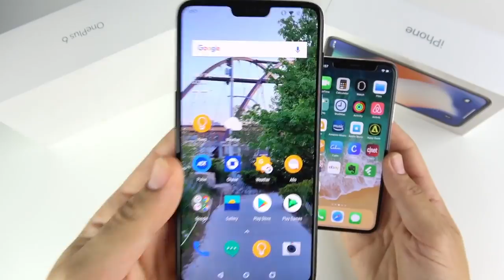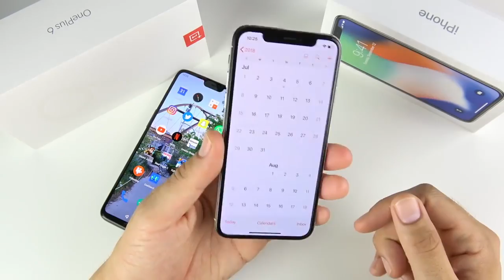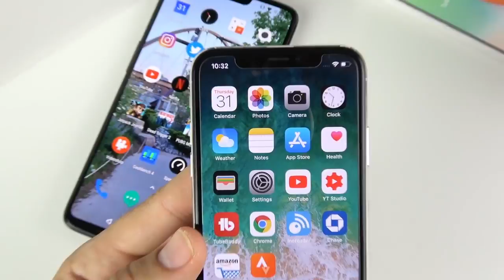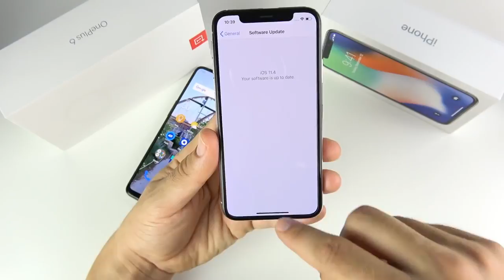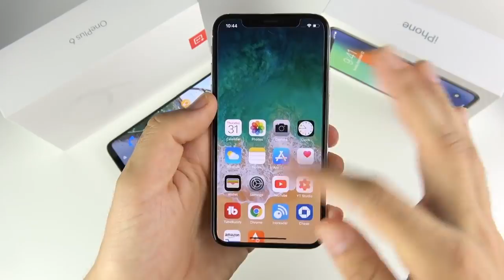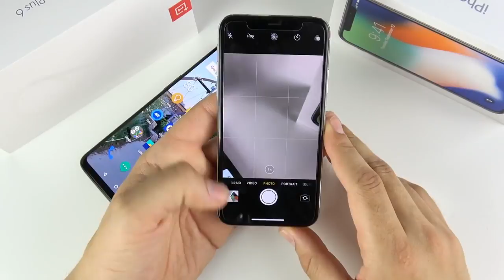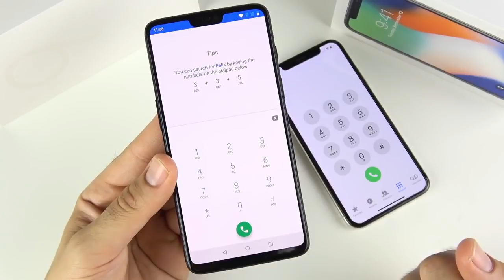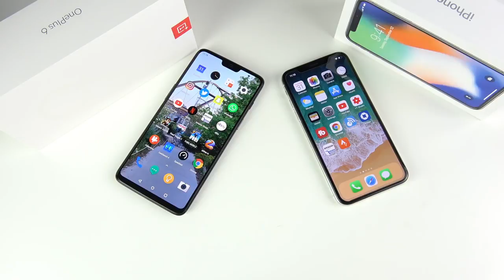OnePlus 6 vs iPhone X Full Comparison!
OnePlus 6 vs iPhone X Full Comparison! Hello all, and welcome to this full comparison between the OnePlus 6 and iPhone X! In this video we compare two of the best phones that you can buy on the market today. The OnePlus 6 offers up a 6.28 inch display with a 16MP+20MP dual camera, 8GB of ram, and a Qualcomm Snapdragon 845 CPU. The Apple iPhone X offers a 5.8 Inch Super Amoled Display with a dual 12 MP telephoto camera on the rear, 3GB of ram, and an Apple A11 Bionic chipset. If you have one of these devices or the other please share your feedback and with the community!Any further questions, comments, concerns, feedback, suggestions, please be sure to go ahead and post that down below in the comment section of this video.

Purchase OnePlus 6 here:
(128 GB storage, 8 RAM)
(128 GB storage, 8GB RAM)
(256 GB storage, 8GB RAM)

Purchase iPhone X here:
(64 GB storage)
(256 storage)

Timestamp (Customize your viewing experiences by heading to the section that matters most to you):

Introduction : 0-52

Key specs: 52-2:44

Body, Build, Design:  2:45-7:23

Display Quality: 7:24- 10:33

Software differences: 10:34- 15:36

Performance Differences: 15:37-16:23

Security Differences 16:24-18:07

Storage: 18:08- 19:16

Camera Differences: 19:17-22:25

Audio Differences and Decibel measurements: 22:26-24:38

Battery Life Differences : 24:39-26:14

Call Quality : 26:15-27:23

OnePlus 6
iPhone X